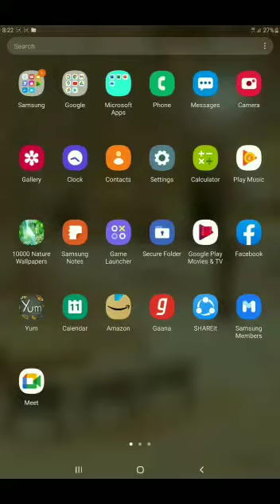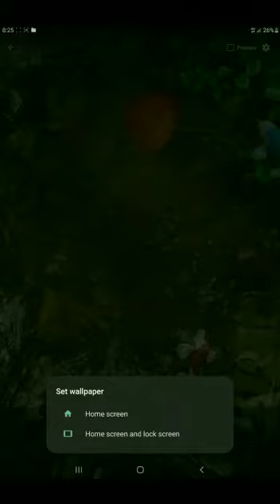Want a Live wallpaper app ( Water garden)/Dizzy Shorts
Want a realistic live wallpaper app? Then we or our member Sharika found a amazing app called 'water garden' which will contain ultra realistic wallpaper of fishes swimming on your phone and when you tap them they swim away 😁.We highly recommend this app and want you to try it.

We like to share this app with you!!